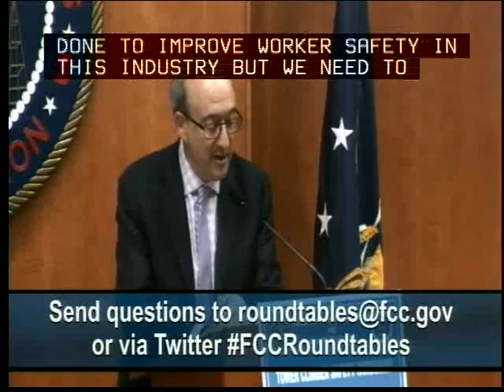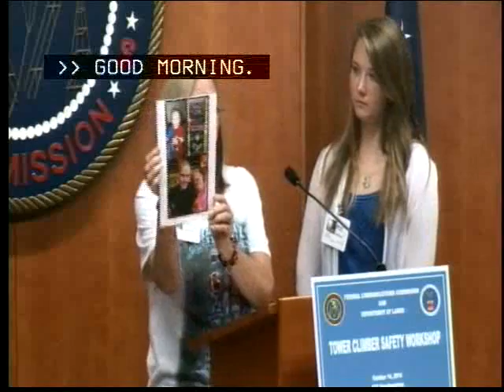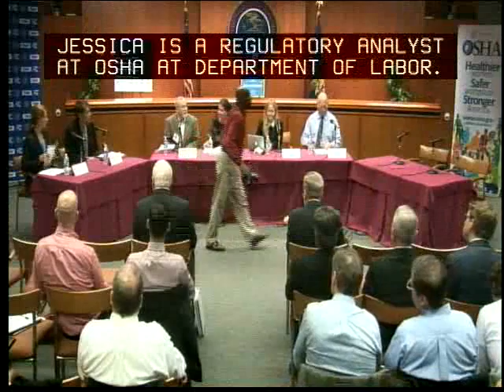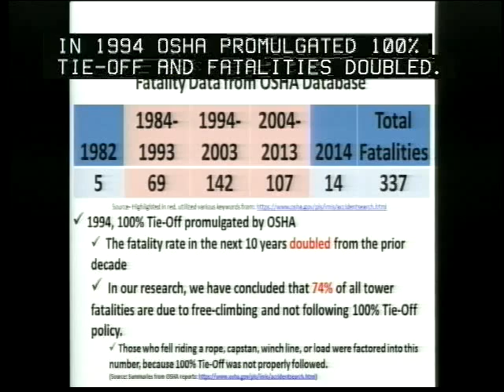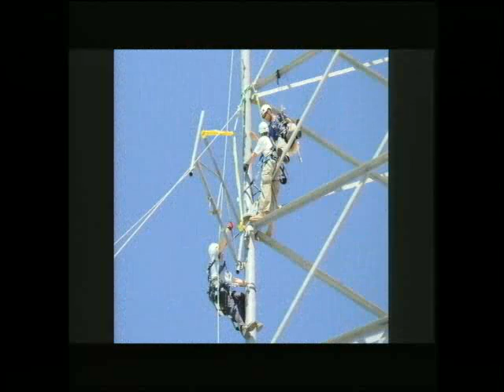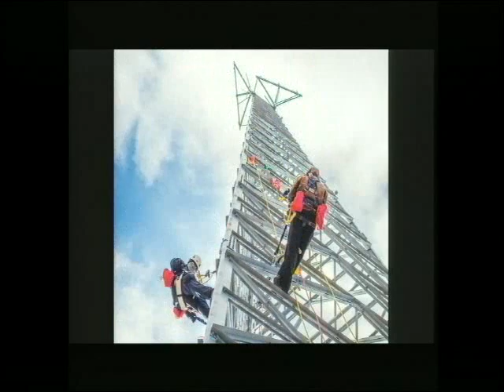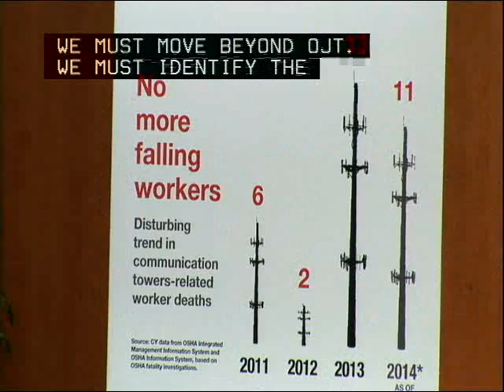Tower Climber Safety and Injury Protection Workshop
The FCC and the Department of Labor's Occupational Safety and Health Administration hosted this workshop to explore issues surrounding tower climber safety, injury prevention, and fatalities involving work on communications towers. The workshop included panel discussions on factors contributing to the high rate of injuries and fatalities and best practices to ensure tower climber safety and prevention of injuries and fatalities. Held at FCC headquarters on October 14, 2014.